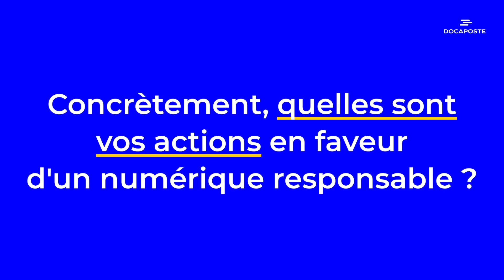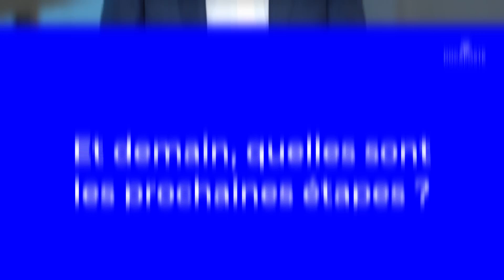Numérique Responsable en action : Jean-Philippe Orsini, Directeur Commercial Associé Softeam Agency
Notre ambition chez Docaposte : œuvrer pour un numérique utile, responsable et choisi. Découvrez en quelques minutes, et en vidéo, les engagements, les démarches et les actions de Docaposte au service d’un numérique responsable.

Les services numériques représentent 2,5% des émissions de gaz à effet de serre et l’équivalent de 10% de la consommation électrique en France. Maîtriser l’impact de ses services numériques est donc essentiel ; c’est l’un des engagements de Docaposte qui place le numérique responsable au cœur de sa politique RSE.

Avec notre collection de vidéos « Numérique Responsable en action », nous vous invitons à découvrir les actions de Docaposte à travers les témoignages de collaborateurs et collaboratrices engagés.

Aujourd'hui : Numérique Responsable en action avec Jean-Philippe Orsini, Directeur Commercial Associé chez Softeam Agency, une société de Docaposte.

Quels sont les enjeux du numérique responsable pour Docaposte ? Quelles sont les actions concrètes mises en place et sont celles à venir, demain, chez Docaposte ?